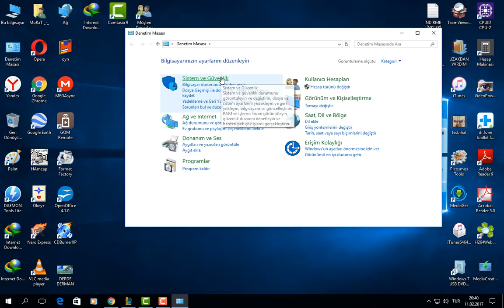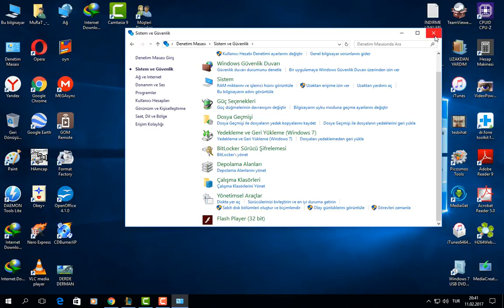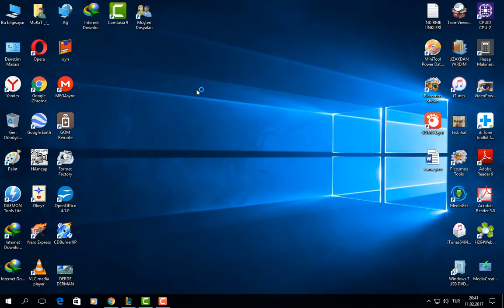Windows Installer Hizmetine Erişilemedi Hatasının Çözümü